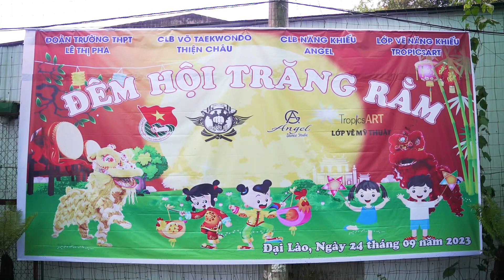Trung Thu Cho Em - Xã Đại Lào 2023